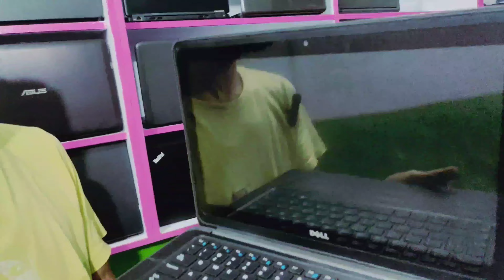Second Hand Laptop At Cheapest Price Guwahati |Big sale😱🔥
Kl infotech
 Second hand laptop in assam
Second hand laptop market in guwahati
 assam guwahati second hand laptop
best laptop
guwahati second hand laptop market

MUST WATCH

SHOP DETAILS -- M.S  I.T SOLUTION

Address - Hatigaon chariali/ Guwahati

YOUR QUERIES,,,,,,,,,,,,,,,,,,,,

2nd hand laptop market offers in Guwahati Assam
second hand apple laptop Guwahati
2nd hand laptop Guwahati
second hand laptop Guwahati 2022

second hand laptop in Guwahati
second hand laptop Shop in Guwahati
second hand laptop in Guwahati New video
2nd hand laptop in Guwahati
second hand laptop guwahati
second hand laptops in guwahati
মাএ 5000 টকাত laptop 💻/second hand laptop market in guwahati/